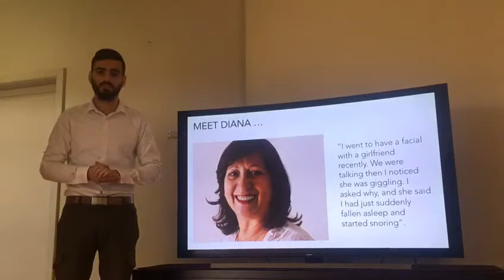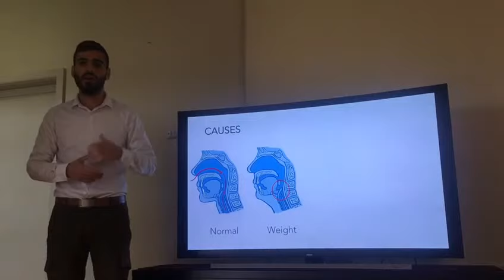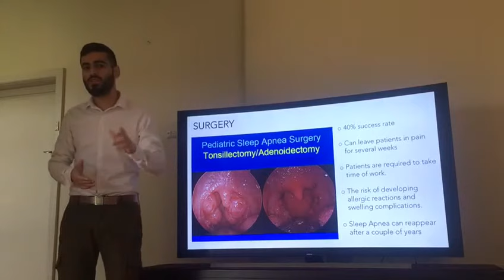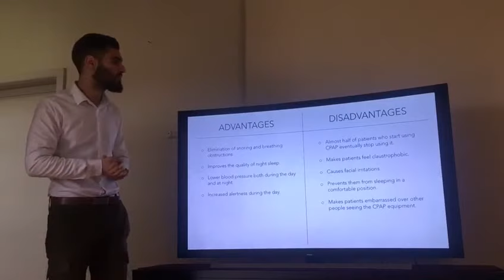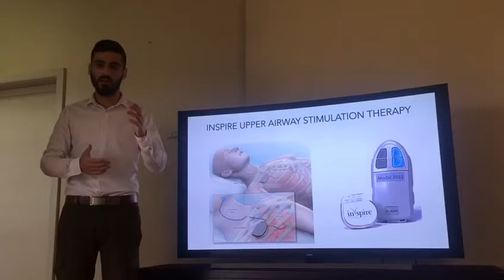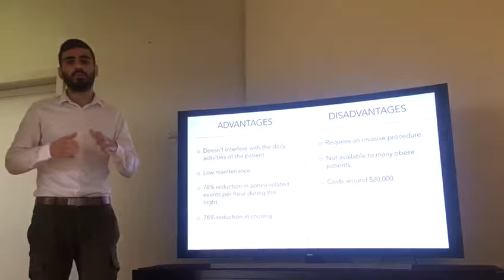Obstructive Sleep Apnea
Physiological Systems Oral Presentation
Mohammad Reslan 12957066